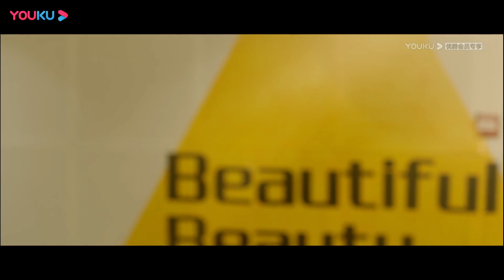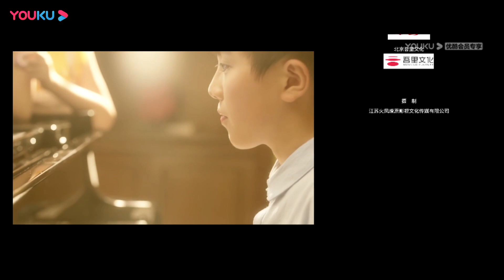ENGSUB【竹马钢琴师 Childhood Sweethearts Pianist】EP18 | 吃货少女倒追钢琴王子 | 方逸伦/金雯昕/文苡帆 | 青春偶像剧 | 优酷 YOUKU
【竹马钢琴师 Childhood Sweethearts Pianist】阳光开朗热情中二的杨初末考入了重点艺术类大学星辰音乐学院。同时遇到了在学校横着走竖着飞的慕流年。杨初末认出慕流年就是自己儿时一直追求的邻家小哥哥，欢天喜地上前弹奏了一曲钢琴曲，想以此相认，没想到慕流年却听得呕吐连连。为了追回自己青梅竹马的心意，杨初末选择用钢琴弹出自己的心声。
★主演：方逸伦/金雯昕/文苡帆/李梦颖/叶禹含
★集数：28集